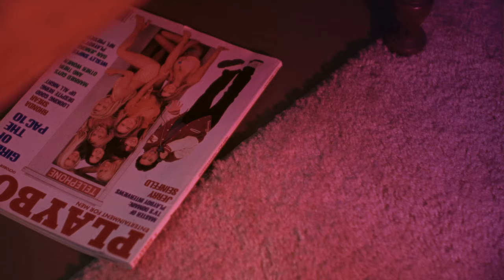Off Road Minivan - Basement (Official Music Video)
Jesse Korman - Director
Jordan Toussaint - Director of Photography + Colorist
Kelsey Ayres - Producer
Stephen Szmed - Gaffer
Emily O'Leary - AC
Daniel Rinaldi - PA
Stef LeoGrande - Set + Clothing Styling
Gus Morales - BTS Content
Tuck O'Leary - Location Manager + Casting
Rich Weinberger - Editor

There goes your mind again, how’s it feel to lose another friend
Wake up don’t pack don’t eat, you’re driving home there’s other times to sleep

It’s the weight thats lifted, while the world has shifted having cut down the tallest tree

You’ll just get better
I’ve been sitting in your basement with the demons you’ve been chasing
Screaming come back come back I’ve been wishing on a star for Alex

There goes your mind again
Calling Raff to ask how you’ve been
Yea we were such a team
It’s hard to learn that kind of chemistry

It’s the weight thats lifting, while the world is shifting it’s the images we keep

Back when we played Chatham Fest, Macaulay Culkin’s voice had said
The line department sent us in
There’s castles in the sky again
Tell me about the cruzzer berry
Bavarian cemetery
These were just a couple songs but I’ll remember everyone